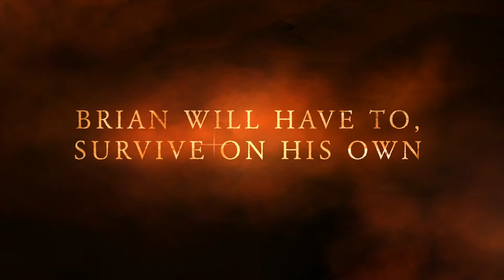Hatchet Trailer 1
Year 8 Book project